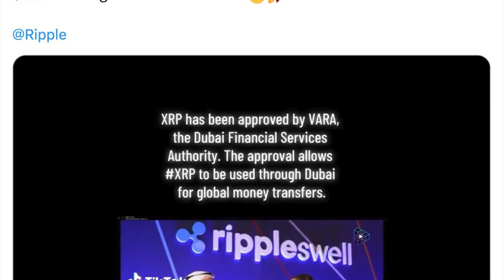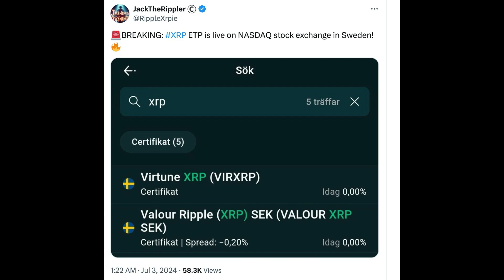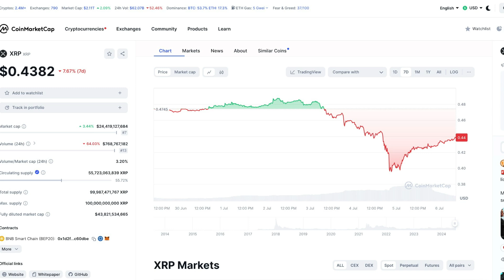XRP | July 6 | Bullish